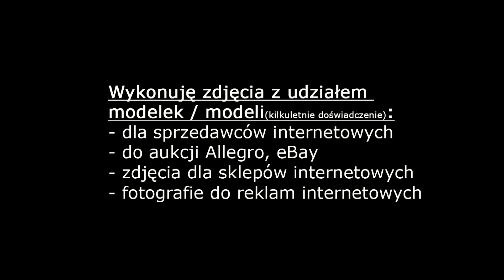Sesja fotograficzna z modelką w stadninie - Fotograf Lublin - backstage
Backstage z sesji modelki w stadninie. Piękna modelka o słowiańskiej urodzie + piękna klacz = sesja zdjęciowa która odbyła się niedawno w jednej z Lubelskich stajni. Zobacz mały backstage z tej sesji. Zdjęcia z sesji do obejrzenia na mojej stronie
Zapraszam ;)

➡️ Maciej Ziegler 🇵🇱 fotograf 📸 🎞️ 📷 🎥 – moje zdjęcia ślubne czy też Fotografia Intymna, buduarowa, AKT są ekskluzywnym prezentem lub elementem wystroju domu. Fotografia nieruchomości, domów i mieszkań to coś co lubię robić.  Zdjęcia reklamowe Lublin, fotografia wizerunkowa, zdjęcia dla biznesu  pozwalają przenieść się do piękniejszego świata mimo stosowanych często czarno-białych zdjęć. Duże doświadczenie pozwala mi wykonywać zdjęcia dla modelek, oraz organizację sesji zdjęciowych.

🇵🇱  📷 📸 🎞️ 📷 🎥MaciekZFotografLublinCOM
Maciej Ziegler